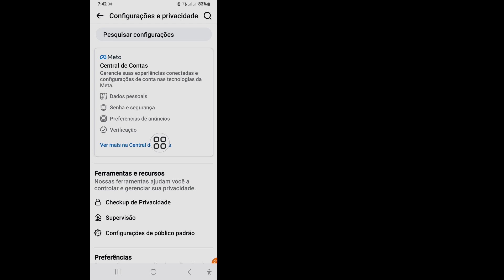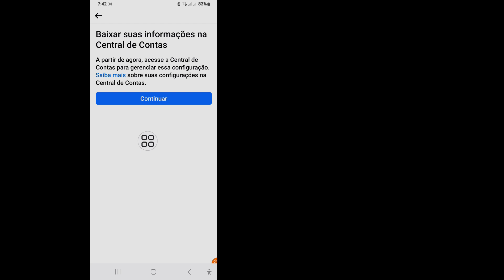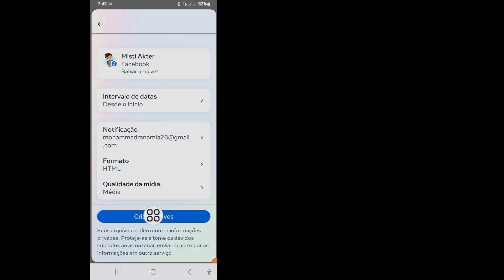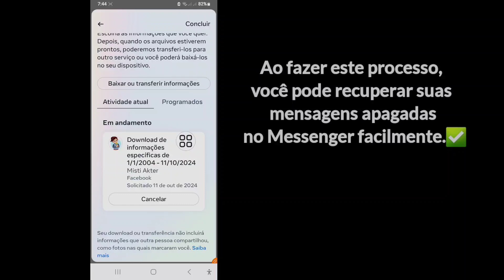Como recuperar mensagens apagadas no Messenger || Recuperação de mensagens apagadas 2024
Vou mostrar a você como recuperar mensagens apagadas no Messenger || Recuperação de mensagens apagadas 2024. Assista a este vídeo e aprenda como recuperar mensagens apagadas no Messenger
Como recuperar mensagens apagadas no Messenger. Siga todas as minhas instruções na tela.

🤷‍♂️ Outras consultas relacionadas:
Como recuperar mensagens apagadas no Messenger ||  Recuperação de mensagens excluídas 2024,
Como recuperar mensagens excluídas excluídas no Messenger,
Recuperação de mensagens excluídas 2024,
Como recuperar mensagens excluídas?,
Como faço para recuperar mensagens excluídas não enviadas no Messenger?,
como recuperar mensagens excluídas no Messenger,